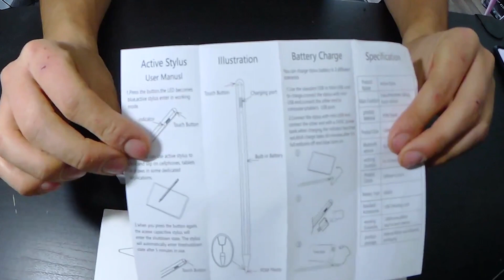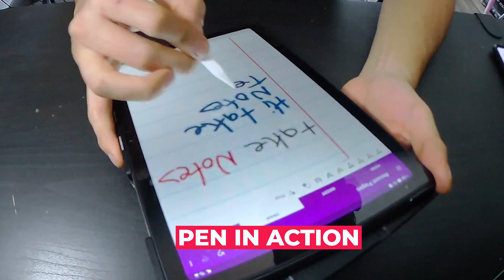Stylus Pen for phones and tablets- unboxing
Tablet Pen - Touch Screen Pen with Magnetic Function&High Sensitivity - Stylus Pen for Android, Compatible with HP/Samsung/iPhone, Pen for Tablet.